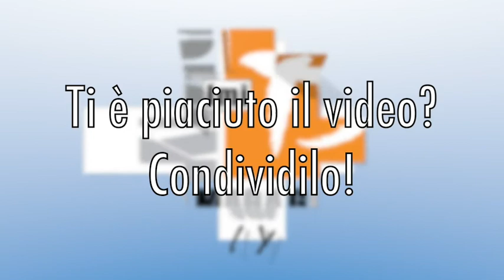Vuota il bicchiere.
Vuoi imparare il Krav Maga? C'è qualcosa che devi sapere.